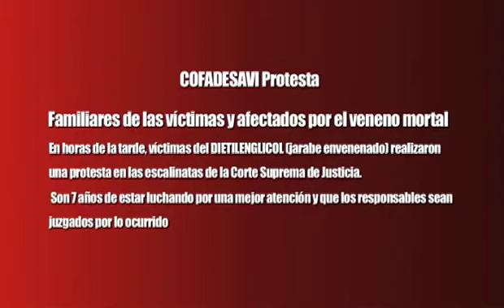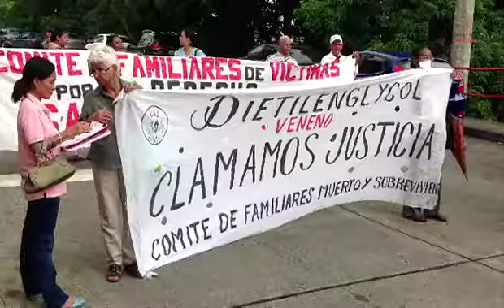Frenadeso Noticias 23 de Julio de 2013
Han transcurrido 80 meses, desde que se diera a conocer este fatídico y mortal hecho cuyo resultado sigue siendo muertes y secuelas severas a los que hoy sobreviven al letal toxico dietilenglycol, a pesar de contar con la Ley  No 20 de marzo del 2013 y con su reglamentación, relacionado a la pensión especial, que garantiza la compra de medicamentos y tratamientos especializados y toxicológicos, hoy continua el  vía crucis y peregrinar de las victimas, que solo clamamos JUSTICIA REAL y un futuro digno, que se nos respete nuestros derechos y se nos brinde una adecuada calidad de vida.

 En materia Legal, hoy demandamos que la Corte suprema de justicia %96 sala penal  Harry Díaz, José Ayu Prado y Jerónimo Mejía  agilicen y deslinden  responsabilidades, sin tabú , sin preferencias de clases y sin clientelismo político, mediante el llamamiento a juicio o una audiencia publica a los infractores de este genocidio tal como lo establece nuestra constitución  política, el código penal y civil, y las normas en materia de derechos humanos.

De igual manera exigimos que el 2do tribunal superior de justicia, Sr. Wilfredo Sáez, a dictaminar  un resultado o fallar a favor de las victimas que fueron brutalmente golpeadas por los agentes del SPI, por el solo hecho de exigir mejores atenciones medicas y condiciones de vida  adecuadas, para que se castigue a José Antonio Gómez, Eric Ramón  Espino, Ezequiel Carrizo, Omar Berrio, Peralta Almanza y otros, por este hecho bochornoso y que no se olvida de las memorias de las victimas.